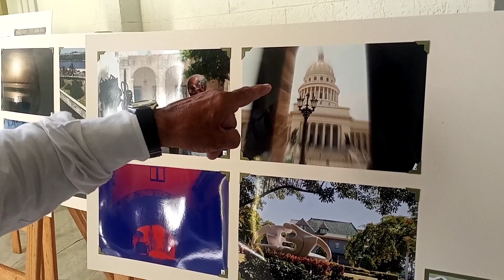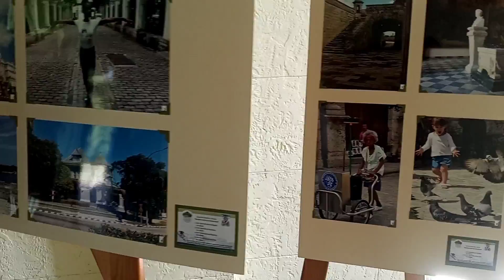Así está la Habana Cuba hoy /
Hola a todos, gracias por leerme, acá le dejo otro video para que se entere cuál es el trabajo más DIFÍCIL DE CUBA

EN este vídeo le mostramos como es la vida lujosa de los millonarios en Cuba, al menos le mostramos sus antiguas casas para que se haga una idea de como era, me imagino que está 5ta avenida de la Habana Cuba era uno de los lugares más ricos y lujosos de la Habana, hoy en día la mayoría de esas casas son embajadas y otras se mantienen como casas de vivienda pero en un estado constructivo muy deprimente, nada que ver con lo que fueron en su momento.